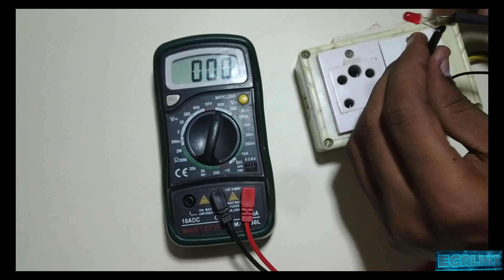LED works on AC supply( தமிழ்)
❤️Like❤️Share❤️ Support